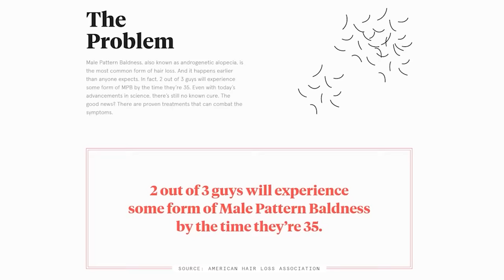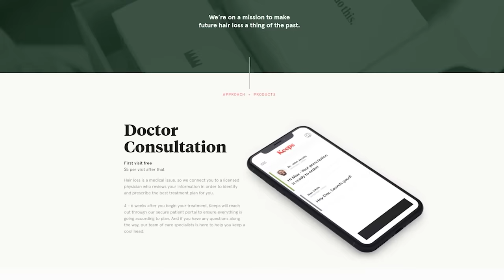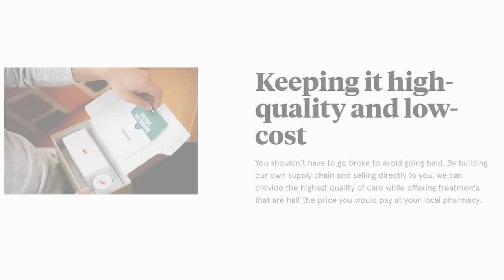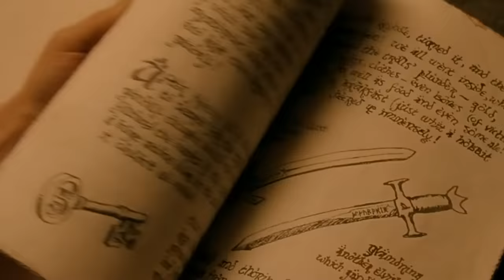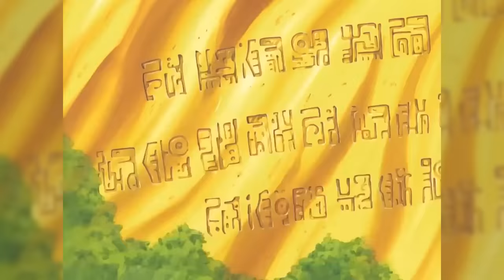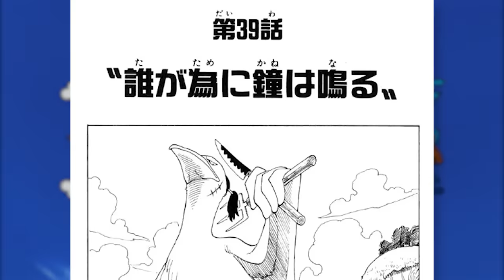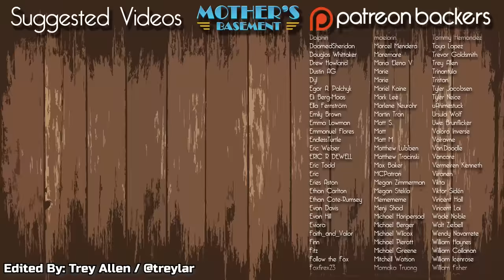The Wonderful Worldbuilding of One Piece (Paradise Edition)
There's no world in Anime, Manga, or any other medium built quite like that of One Piece. Today I spend 45 minutes discussing *just the first half of it.* This manga is dangerous. Stay away.

Chapters:
0:00 Introduction
3:27 Tutorial Zone (East Blue)
8:42 Welcome to the Grand Line
16:45 Keeps Ad
18:31 All Marines Are Bad Guys
25:47 The importance of Nico Robin (also History, I guess)
34:31 Living in a Cartoon
41:42 Oda even does worldbuilding in the chapter covers WTF

Validate me!